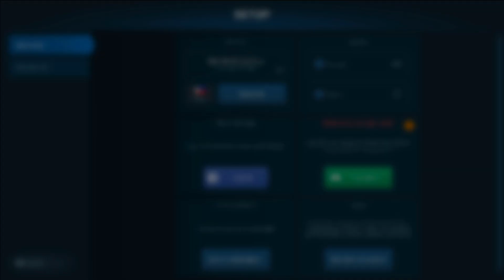New Robot with 4 Heavy Weapons - Behemoth - War Robots Test Server Gameplay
Behemoth: durability 198.000, speed 41 km/h

Destructoid - MK2